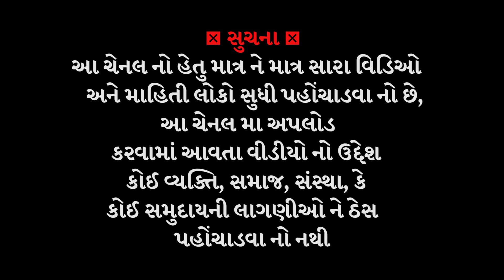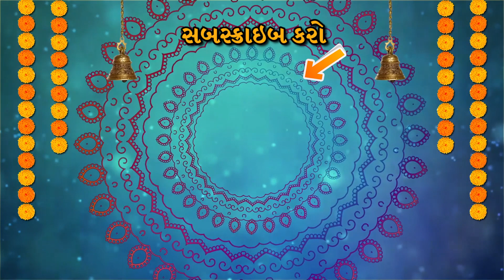shiv geeta 2021 | shiva gita ADHYAY 18 | shiv geeta gyan gujarati | शिव गीता | MAHADEV GEETA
શિવ ગીતા
shiv geeta 2021
shiv geeta adhyay 1
shiv geeta katha
shiv geeta katha
शिव गीता
shiv geeta gyan gujarati
shiva gita adhyay
MAHADEV Geeta
MAHADEV Gita
geeta song
geeta new song
shravan shiv bhajan
shravan puja vidhi
shravan somvar puja vidhi
shravan somvar ki puja vidhi
shravan maas shiv puja vidhi
shravan maas puja vidhi
shravan somvar puja vidhi 2021
shravan 2021
shravan 2021 date
shravan 2021 gujarati
sawan somvar
sawan puja vidhi
sawan shiv puja vidhi
mahadev pooja
mahadev puja vidhi
mahadev puja mantra
mahadev 2021